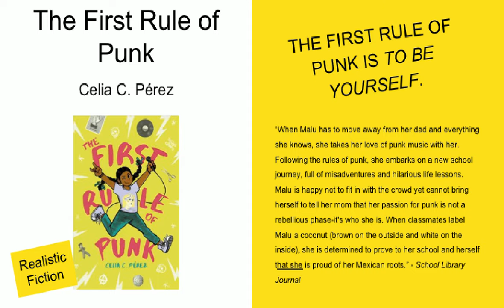New Books in Klein Library for Grades 5 & 6 ~ October 2017